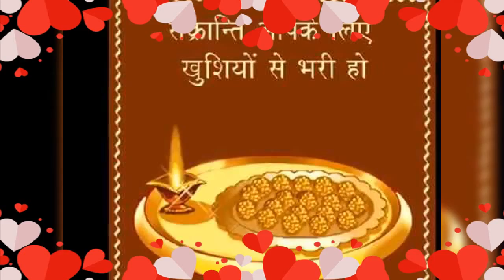साच सुशांत की girlfreind का.😇😇😇😡😡😡😡....